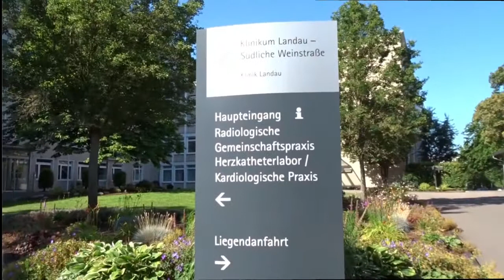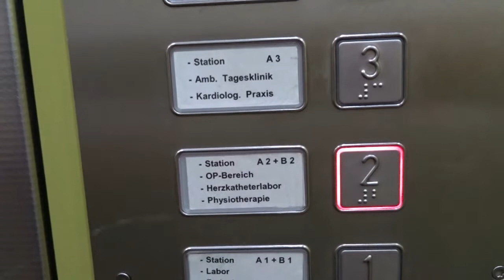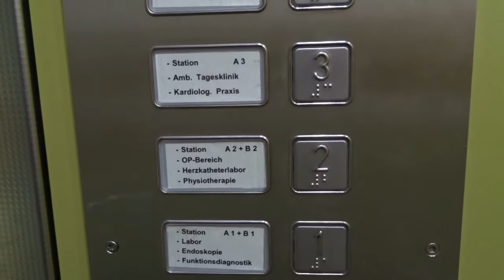Klinikum Landau Südpfalz Germany 8-2016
Während meines Aufenthaltes ein Clip von dem Klinikum.
Auffalend die Geräuschkulisse der B10.
WIRD ES 4SPURIG AUSGEBAUT; KÄME AUCH EIN LÄRMSCHUTZ!